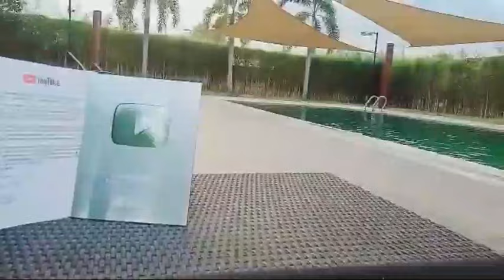Korean angel lalaking marangal cook trending overload pancit guisado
ofw dream korean angel this is my story here in korea being ofw here in overseas i cook pancit pinoy foods